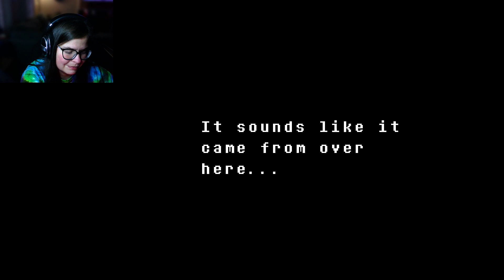More Lore | Undertale (6/ Neutral)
Thanks for all the love and support. Y’all are amazing! I appreciate every single one of  you for watching/ subbing, it means so much to me! :)